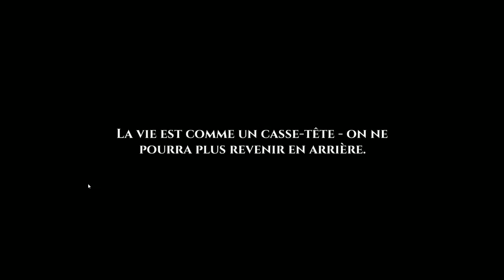EVERGROW - Un petit lapin dans un puzzle-game champêtre | Gameplay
Dans Evergrow, dirigez un lapin sur des damiers afin de l'aider à remplir l'ensemble des cases disponibles d'herbe et faire revivre la forêt. Mais attention, il ne peut qu'aller en ligne droite jusqu'à rencontrer un obstacle et de nombreux dangers se mettront en travers de sa doute. Le jeu coûte 4,99€ et est compatible Windows et Mac.

► Suivez tous les prochains lives de Seldell sur sa chaîne Twitch, dont un dédié à l'indé le vendredi soir à 21 heures :